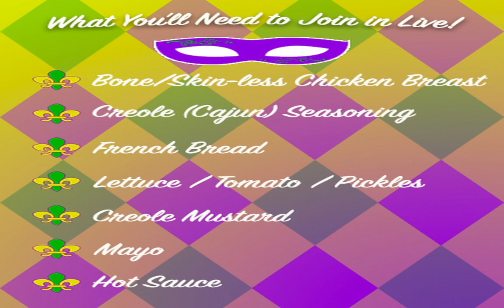Messin' With Matt Mardi Gras Chicken Po' Boy Teaser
Join me on the Messin' With Matt Facebook Live event Tuesday Feb. 21, 2023! I'll be teaching you how to make a Creole Chicken Po' Boy! Gather up your ingredients and cook along!